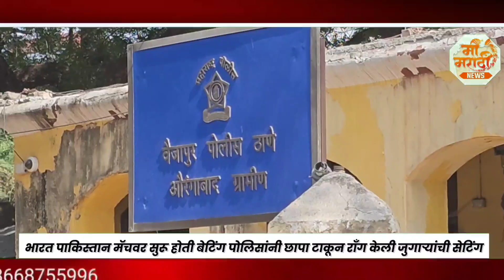भारत पाकिस्तान मॅचवर सुरू होती बेटिंग पोलिसांनी छापा टाकून रॉंग केली जुगाऱ्यांची सेटिंग...